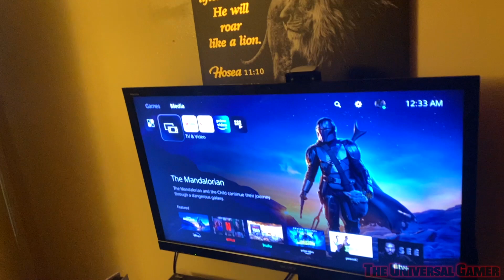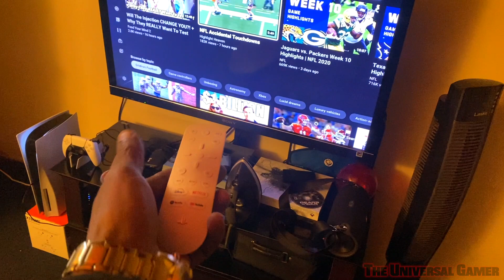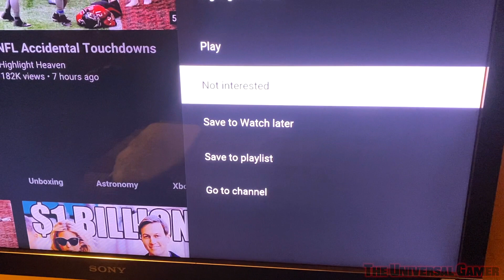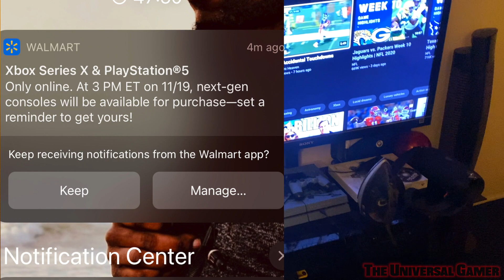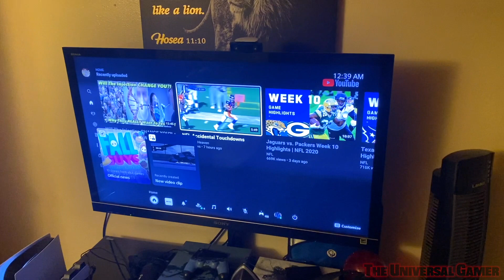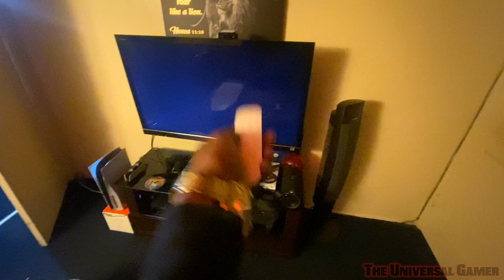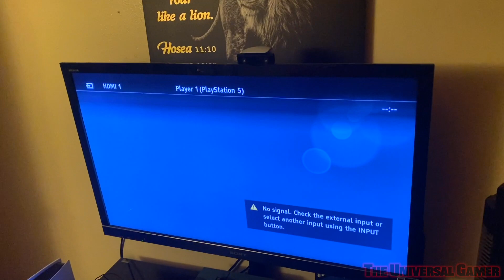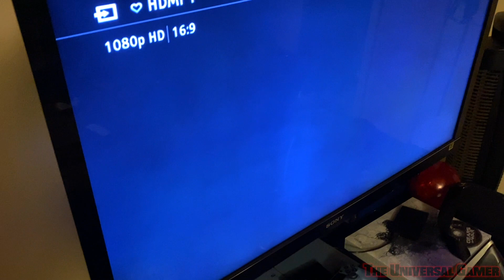PS5 Media Remote Functions